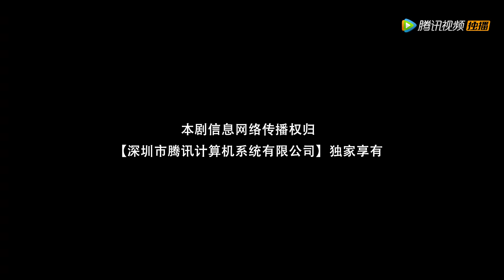EP17 | Unique! He sent her gifts for the past twenty years! | [Childe Xie's Wine]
【Synopsis】Meng Xiaofan comes to Wuti Tavern by chance only to find that she becomes the stunning beauty, Meng Yufan. Then she makes the bravest decision in the past 20 years: To woo Xie Xun, the owner of the tavern. However, happiness never lasts long.
【Starring】Fan Zhixin,Qiao Jingwen